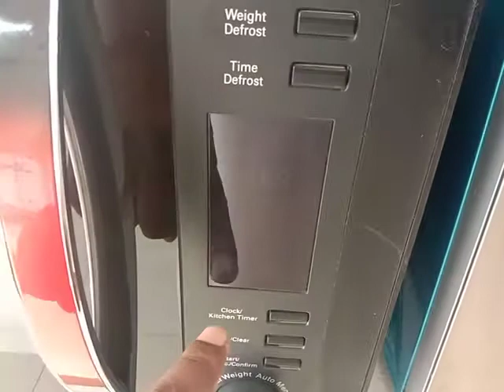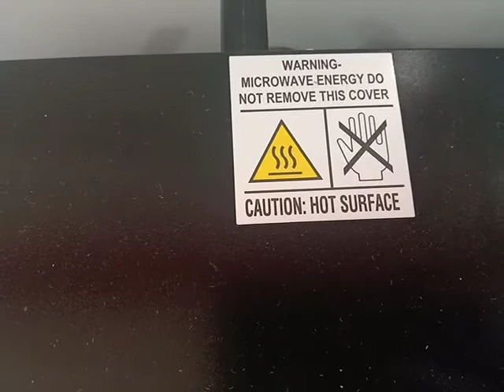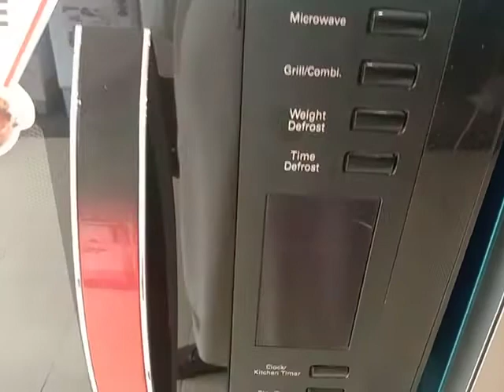12 Homage microwave oven grilling and baking both best quality oven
Raza vloge is about to electronics item related Chanel